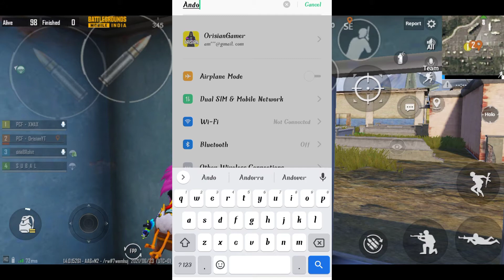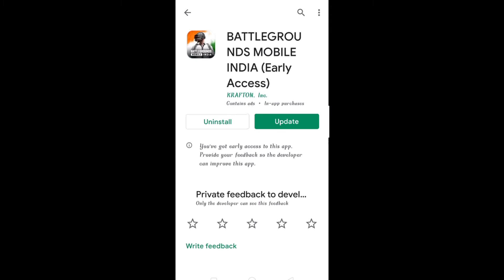BGMI ke Beta Tester ko Public Version main kaise Update kare sirf 3 min main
TO KYA HAAL GUYS
UMEED HAI BADHIYA HI HOGE

WELCOME TO OUR DESCRIPTION BOX

FOR MORE TIPS AND TRICKS YOU AND ALSO COMMENT YOUR FAVOURITE TOPIC

Steps -
1.Like this video
3. Drop your comment
4. The most liked comment will get 100UC

Popularity Rank 1 will get BGMI Royal Pass

Battleground Mobile India Public Version
Battleground mobile india ka public Version
How to download Public Version of BGMI
How to download Battleground Mobile India Public Version from Play Store
How to Update beta tester to Public Version from Play Store
Battleground mobile india ka public Version kaise download kare
New Trick to Download Battleground Mobile India Public Version
Battleground Mobile India Public Version finally Aagya
Battleground mobile india ka public Version finally release ho gya
Why Install option is not showing on paly store
How to get install option of Battleground mobile india on Play Store
How to download Public Version of Battleground mobile india from tap tap
Battleground mobile india tap tap
Battleground mobile india server error problem solved
Package parsing problem solved BGMI
Tap Tap download Battleground mobile india
How to Install Battleground mobile india free Public Version from play store
Battleground mobile india ka public Version sidha download karo ab
battleground mobile india ka public Version Aagya hai play store pe